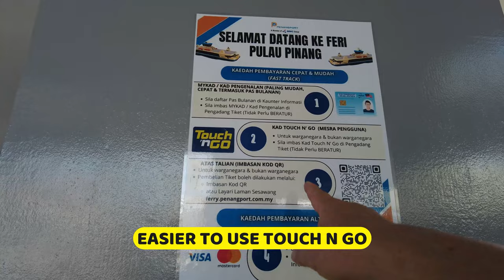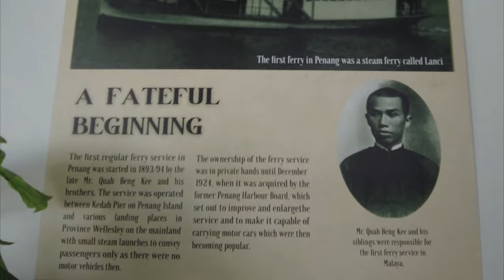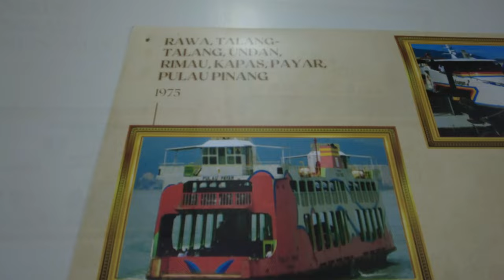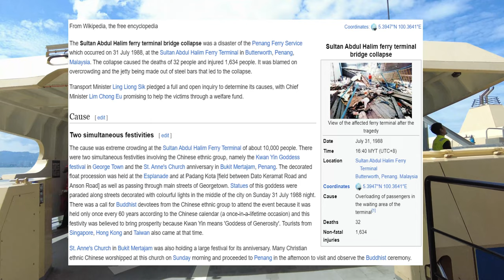Taking a ride on the new ferry | George Town - Butterworth | PENANG ROAD TRIP EP.3 | [4K]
Hi guys. Join me as I take a ride from the Penang George Town Ferry Terminal to Butterworth on the new ferries that was launched on 6th August 2023.

Operation Time : Daily 6.30am to 9.30pm

The Penang Ferry Service is the oldest ferry service within the State of Penang, Malaysia, connecting the city of George Town on Penang Island and Butterworth on the mainland. This cross-strait transit has been operational since 1894, making it the oldest ferry service in Malaysia. Its fleet of six ferries carries both passengers and automobiles across the Penang Strait daily; each roll-on/roll-off ferry could accommodate cars either on its lower deck or on both decks.

The first cross-strait ferry service between Penang Island and the mainland began in 1894. This regular service was initiated by Quah Beng Kee, an entrepreneur from Penang Island together with his 4 brothers forming a company named Beng Brothers. Originally a passenger-only service, the ferries were later refitted to carry automobiles in 1925. From 1924, the ferries were operated by the Penang Port Commission (formerly Penang Harbour Board), through its subsidiary, Penang Port Sdn Bhd.

In 2017, the Malaysian federal government began transferring the ferry service from Penang Port Sdn Bhd to Prasarana Malaysia, a government-owned entity which manages urban public transportation across Malaysia. Following the handover, the ferry service has been rebranded as Rapid Ferry. On 31 December 2020, Rapid Ferry ended its service after 3 years.

In 2021, Penang Port Sdn Bhd, which took over the ferry service from Prasarana Malaysia Bhd, began operating fast passenger boats between the mainland and the island, while one of the iconic ferries, Pulau Angsa, was used to transport only motorcycles and bicycles.

4 new ferries were launched on 6th August 2023.

Timestamp :-
0:00 - Walking into Raja Tun Uda Ferry Terminal (George Town)
0:31 - Ticket counter
0:45 - Feri fare
0:57 - Terminal
1:05 - De-comissioned ferry
1:11 - Boarding ferry
1:26 - Passenger seating hall
1:54 - Onwards to Butterworth
2:07 - Old ferry photos
2:37 - Reaching Butterworth
3:13 - Disembarking the ferry
3:26 - Penang Sentral
3:33 - Sultan Abdul Halim Ferry Terminal (Butterworth)
3:48 - Penang Ferry history
5:12 - Terminal collapse tragedy in 1988
6:06 - Leaving Butterworth
6:40 - New ferry ahead
7:22 - Penang Island view
8:03 - Reaching George Town
8:49 - Disembarking the ferry